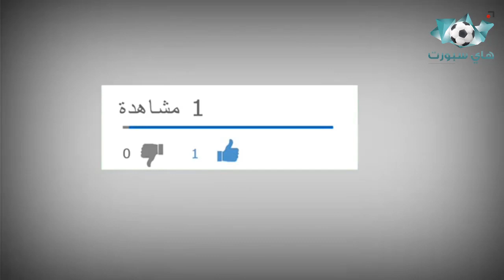لحظات محرجة وصادمة التقطتها عدسات الكاميرا في كرة القدم..!!